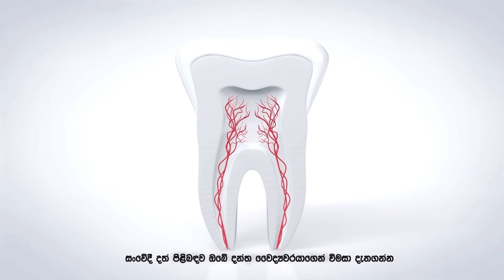Neela Pabalu (නීල පබළු) | Episode 1389 | 02nd November 2023 | Sirasa TV